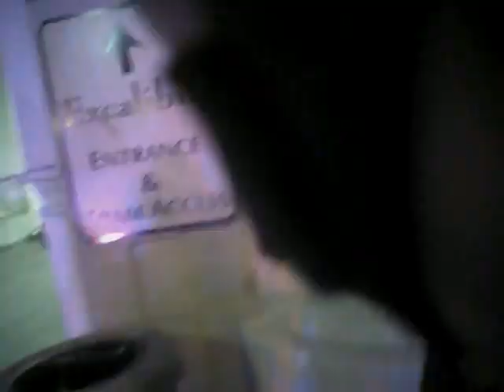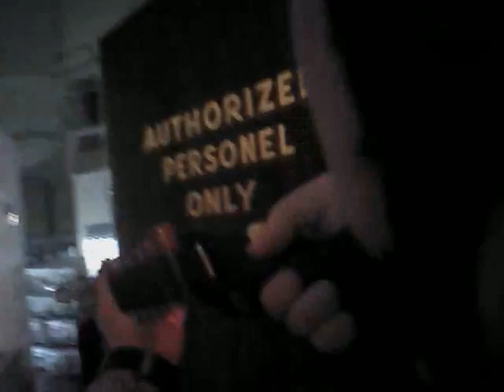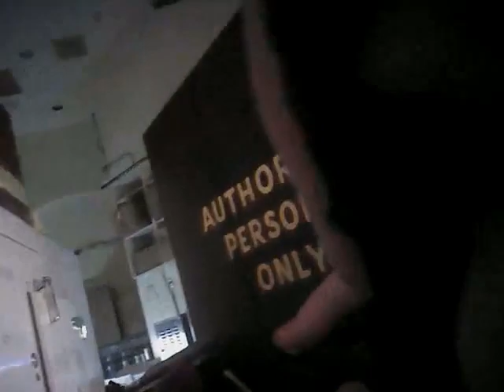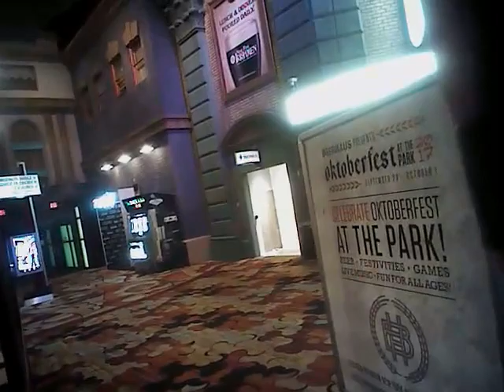VegasShooting Batch 27 Body Cam Video #560